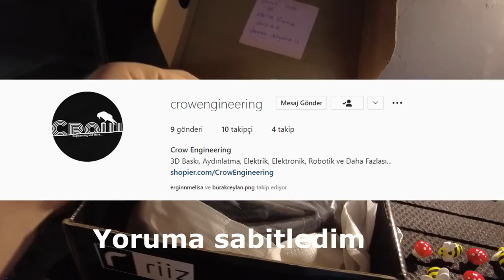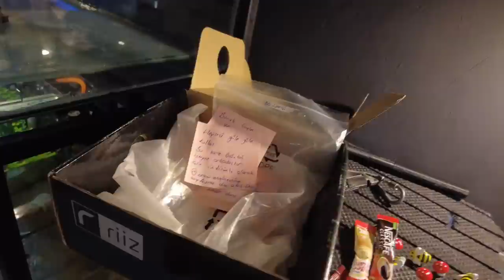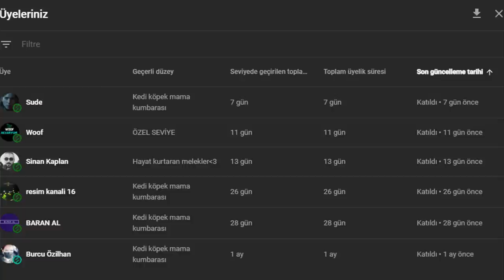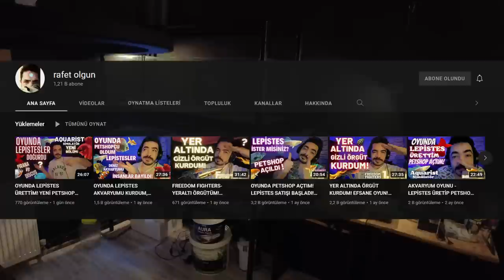8 GÖZLÜ ÖRÜMCEK ODAMA GİRDİ! ÇOK TATLI LAN! (sıçrayan örümcek Lucas)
Merhaba, odamda beslediğim Axolotl canlısı ile axolotl akvaryumumu, African fat tail gecko ile gecko teraryumumu, Lepistesler ile lepistes akvaryumumu sizlerle paylaşıyorum. Ek olarak kedi besliyorum :) Hem hobimi yapıyor hem de sizlerle beraber eğleniyorum. Twitch'ten ara sıra canlı yayınlar açıyorum :) Beni Twitchten, Discord ve İnstagramdan takip edebilirsiniz.

Sıçrayan örümcek
Jump spider
Sıçrayan örümcek beslemek
Sıçrayan örümcek teraryumu
sıçrayan örümcek yakaladım
sıçrayan örümcek ne yer
sıçrayan örümcekler
Lucas spider
Lucas jump spider
Lucas sıçrayan örümcek
Sıçrayan örümcek bakımı
Çamur zıpzıpı
çamur zıpzıpları
periophthalmus argentilineatus
mudspringer
mudskipper
Axolotl
Axolotl aldım
axolotl akvaryumu
yasal gecko
gecko aldım
African gecko
gecko teraryumu
Axolotl bakımı
axolotl nasıl beslenir
gecko bakımı
gecko nasıl beslenir
lepistes
lepistes akvaryumu
özel tür lepistes
lepistes yavrusu
lepistes doğum
lepistes doğum anı
hamile lepistes
bitkili akvaryum
bitkili lepistes akvaryumu
lepistes bakımı
lepistes üretimi
evde lepistes üretimi
guppy
guppy fish
guppy fish tank
guppies
guppies fish
guppies fish tank
pregnant guppy
bubble guppy
guppy songs

Un kurdu
morio kurdu
un kurdu üretimi
çekirge
böcek
Kırıkkale
ankara
istanbul
izmir
antalya